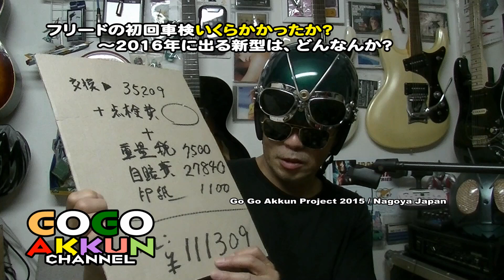2016年 新型フリードって... HONDA FREED GP3 モデルチェンジ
来年の新車発表が待ち遠しい！
1500ccハイブリッド見直しモデル、1000cc+ターボ搭載モデルも